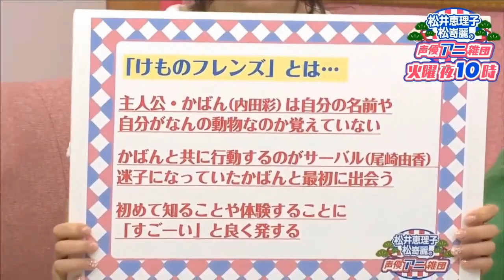6 personajes con la voz de....Yuka ozaki (Asuka Toyama) | La chica mas pura del lugar